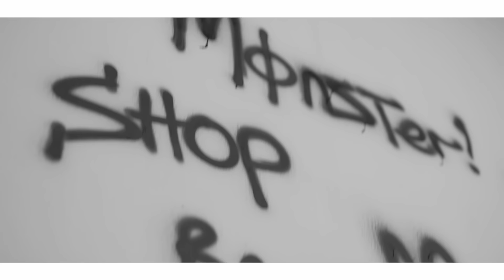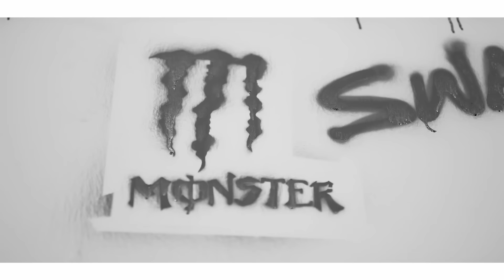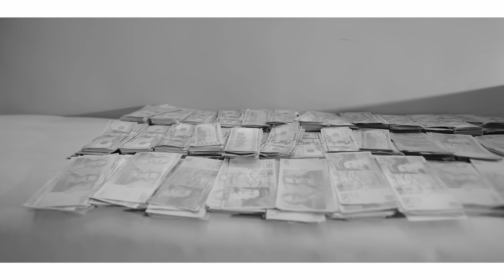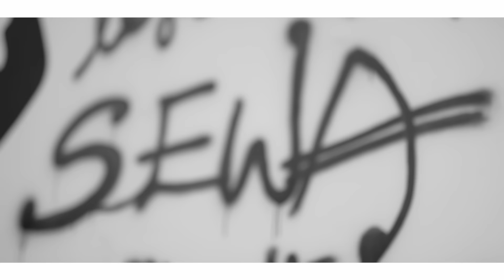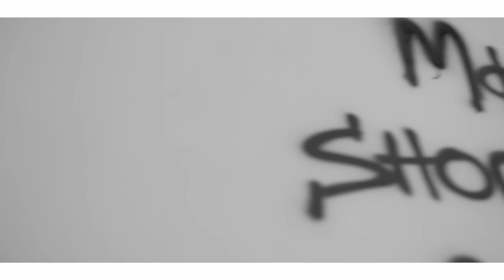Phyno - Fuwa Sewa (Official Video)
Penthauze presents the video for "FUWA SEWA" by Phyno.

Directed by Clarence Peters